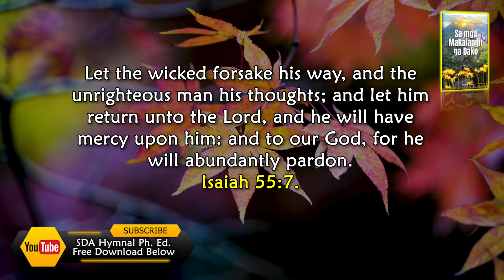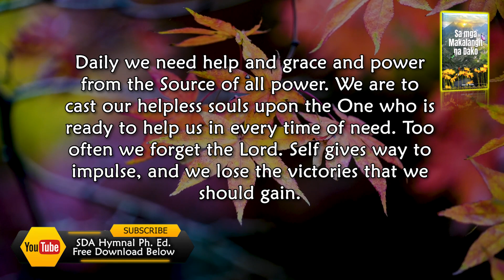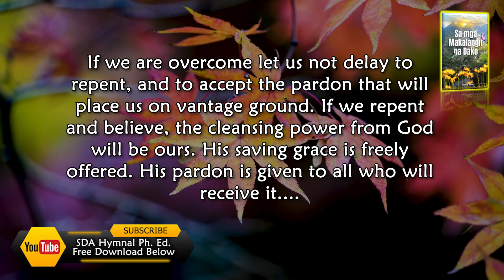Feb 13, Abundantly Pardoned, In Heavenly Places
Feb 13, Abundantly Pardoned, In Heavenly Places, In Heavenly Places